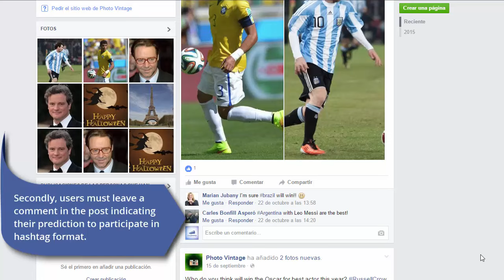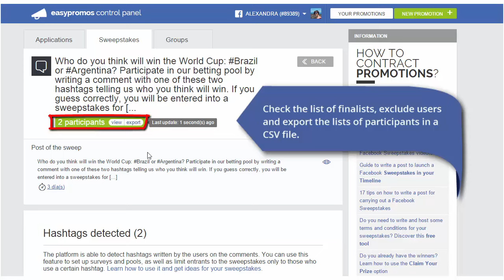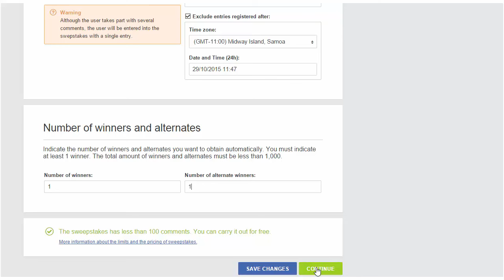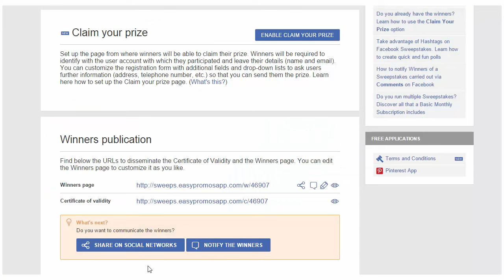How to Organize a Pool on Your Facebook Page